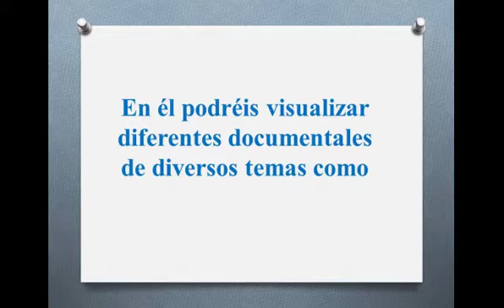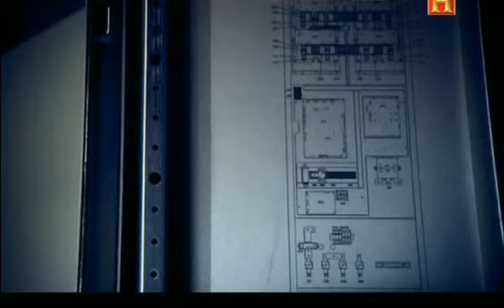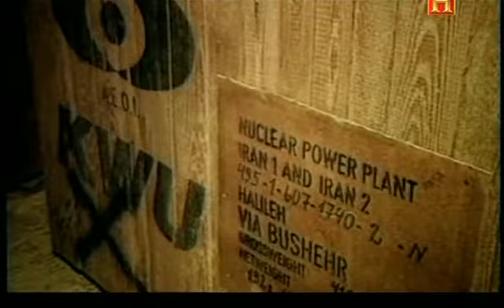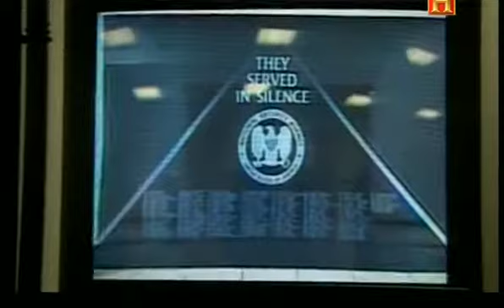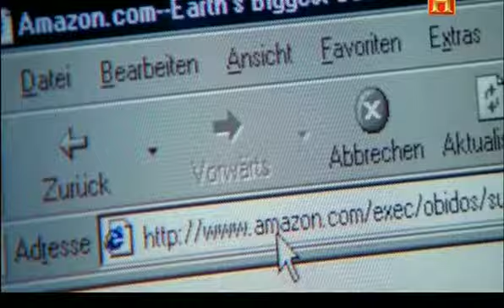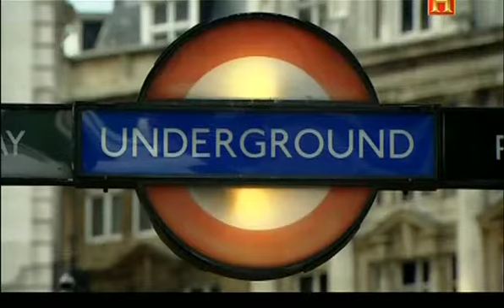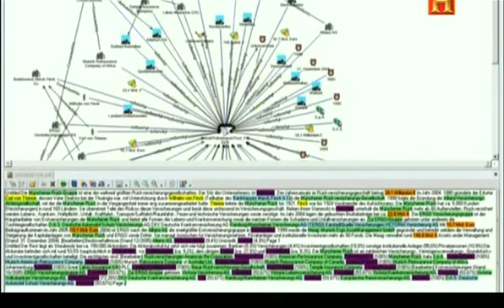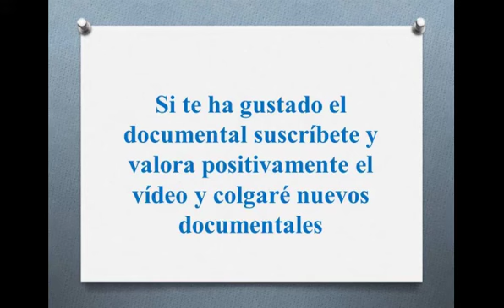Documental "La historia del espionaje 3/3" del Canal Historia (2007)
Continuación del Documental "La historia del espionaje 2/3" del Canal Historia (2007)